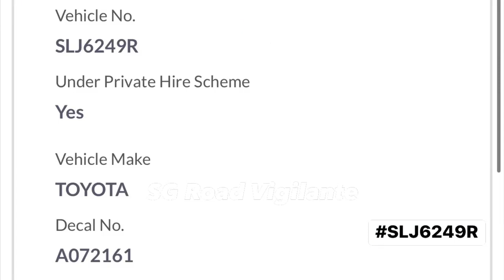2jun2023 Bukit Batok Central phv SLJ6249R toyota wish fail to form up to turn left fail to give way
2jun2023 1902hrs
Bukit Batok Central towards West ave 2
phv SLJ6249R toyota wish
fail to form up to turn left
fail to give way at pedestrian crossing
quoted
Dangerous and Reckless driver left turn on going straight lane. Nearly hit a cyclist, causes lorry and cam car  to jam brakes.